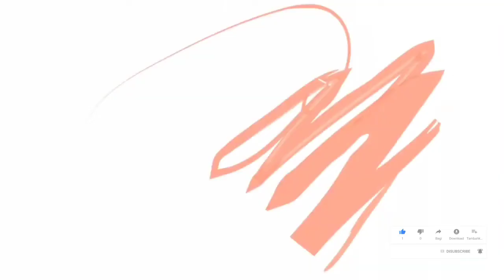Wow.. Minuman sehat penjaga daya tahan tubuh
Minuman no alkohol no minuman keras penjaga tahan tubuh agar tetap fit bro menjalani aktifitas sehari hari ala Arfa tentunya  semoga bermanfaat bro broku...